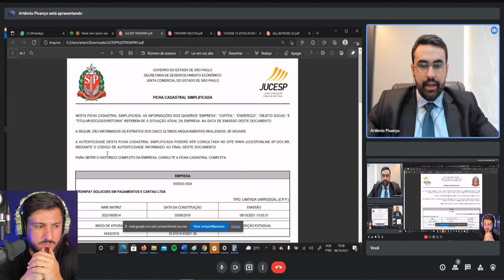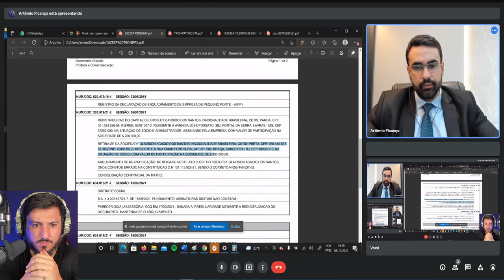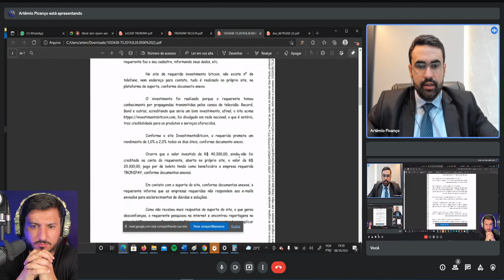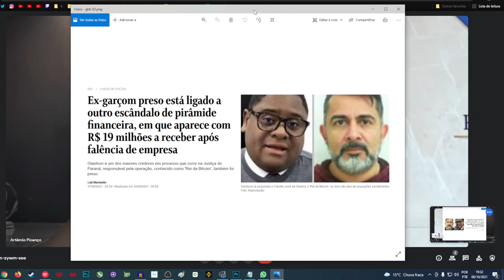LIGAÇÃO ENTRE GAS CONSULTORIA E PIRÂMIDES FINANCEIRAS